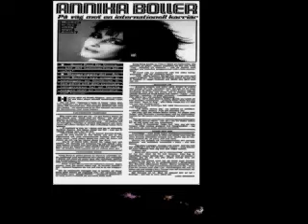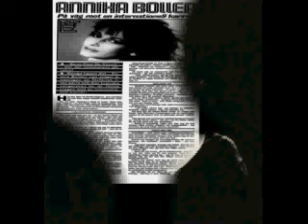Annica Boller - And They Played Our Song (Vinyl, 7''- 1984) ''CostasK'' ----My Channel----